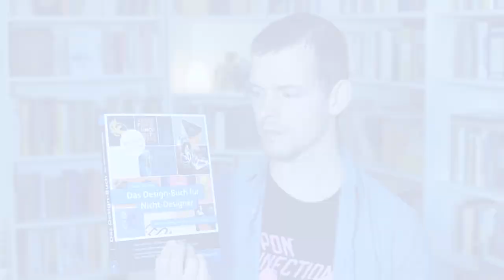Warum ist es hier so ruhig? Ein Lebenszeichen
Ja, ich lebe noch :)

Die Bücher:
Radio-Journalismus (Walther von La Roche, Axel Buchholz, Hrsg.), Springer VS
Claudia Korthaus: Das Design-Buch für Nicht-Designer (Rheinwerk)
Sven Preger; Geschichten erzählen (Springer VS)
INge Hermann, Reinhard Krol, Gabi Bauer: Das Moderationshandbuch (UTB)
Projektmanagagement für Dummies (Wiley)